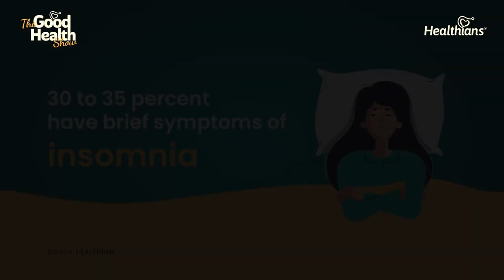Pt 2: Sleep, Anxiety, and Insomnia: Know How to Cure | Dr. Anant Gupta | Ep175| TGHS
In this enlightening interview, we delve deep into the realm of insomnia with Dr. Anant Gupta, a renowned sleep specialist. Through this dialogue, we gain invaluable insights into the intricate world of insomnia – comprehending its root causes and evidence-based remedies for attaining a restful night's sleep. Dr. Gupta generously imparts his expert knowledge, cultivated over years of rigorous research and compassionate patient interactions, offering pragmatic suggestions to conquer nights of restless wakefulness. Whether you're actively seeking guidance to overcome your own sleep challenges or simply captivated by the enthralling science behind our slumber, we invite you to accompany us on this compelling journey. Together, we embark on a conversation that guarantees to illuminate the way towards the realm of tranquil repose.